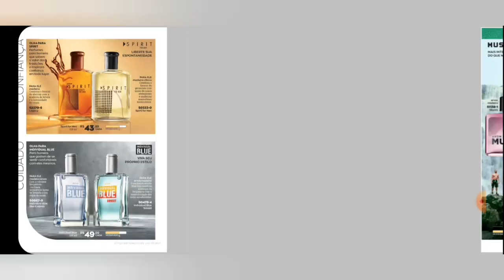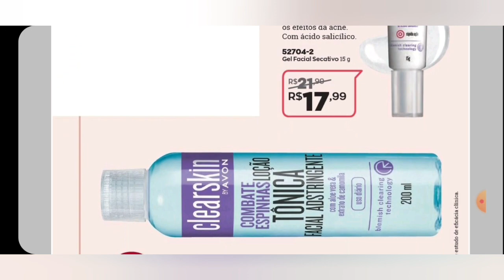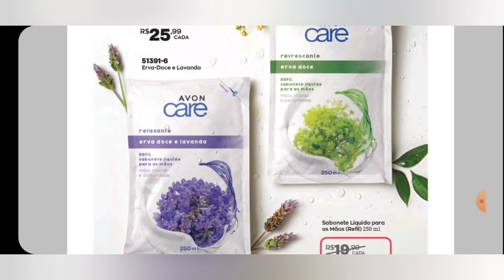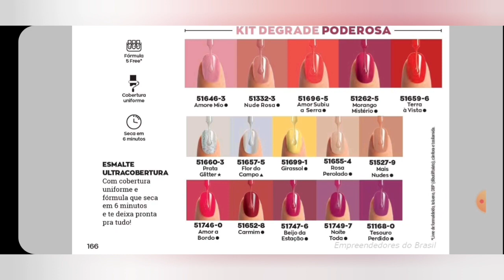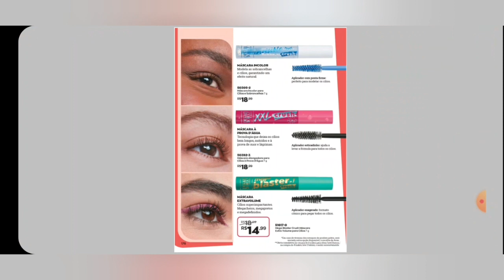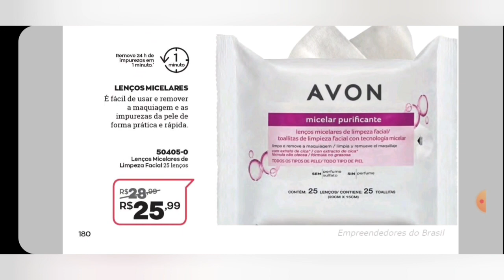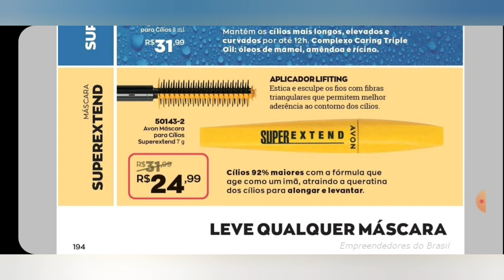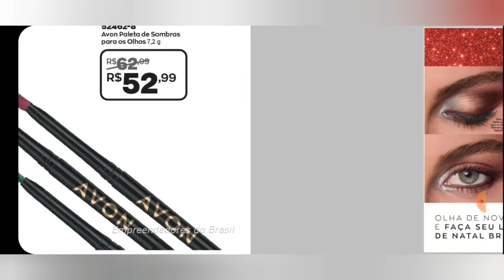REVISTA AVON CAMPANHA 03/2022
Vem comigo conferir a revista Avon Campanha 03/2022, fique por dentro de todas promoções e lançamentos.